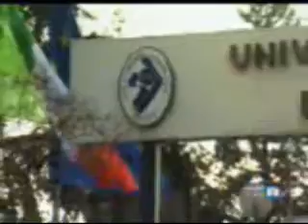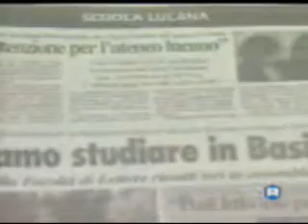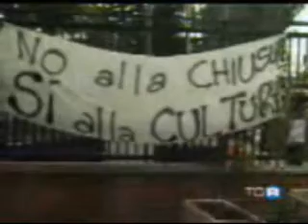Chiusura Unibas: le novità fornite dal Servizio del Tg3 Basilicata dell'11 Dicembre 2009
Le ultime novità sulla vicenda che vede coinvolta l'Università della Basilicata e la possibile chiusura dei corsi di Laurea di Lingue e Scienze della Comunicazione. Il tg3 Basilicata ha intervistato il Magnifico Rettore Mauro Fiorentino.